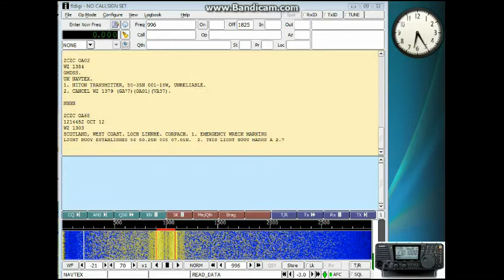518 Portpatrick NAVTEX with audio Tecsun AN 200 14112012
The Tecsun AN-200 goes down to about 500kHz. It has low gain but is quite good at rejecting QRM. Receiver is Alinco DX-R8E, decoding is done with Fldigi 3.21.60 The receiver is tuned to 517kHz USB.